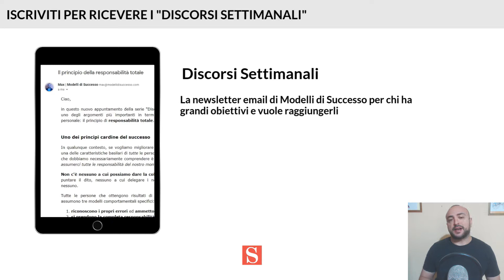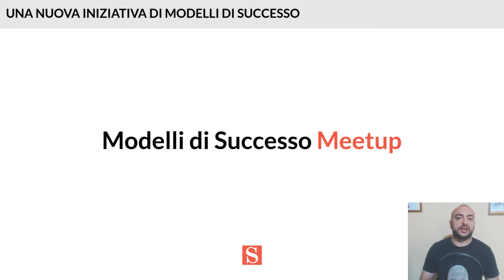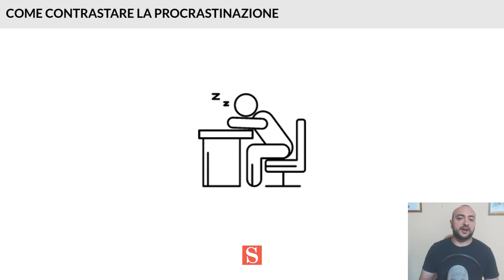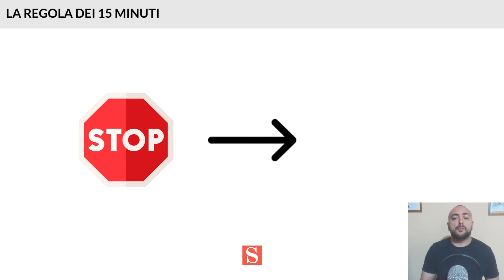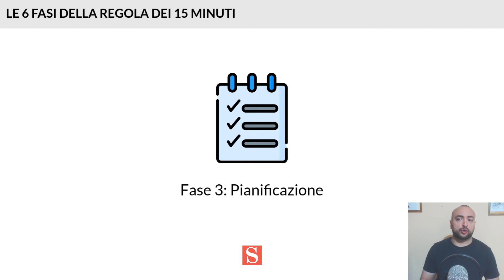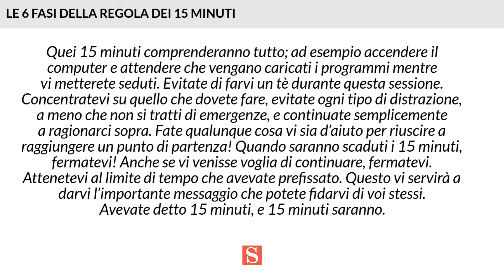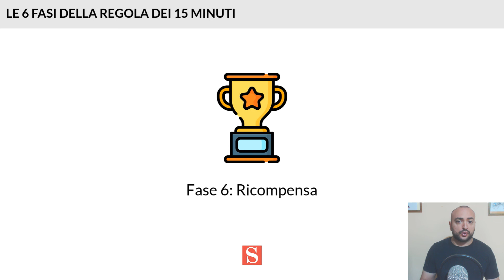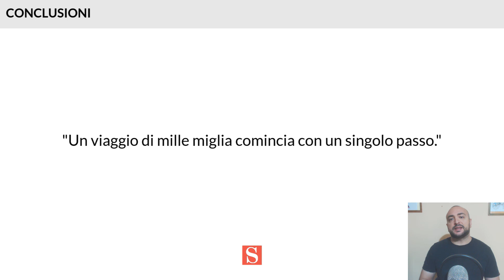La regola anti-procrastinazione: come lavorare ai tuoi obiettivi (anche se non vuoi)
La procrastinazione è un meccanismo potente ma vi è un rimedio semplice ed efficace per contrastarla: la regola dei 15 minuti di Caroline Buchanan.